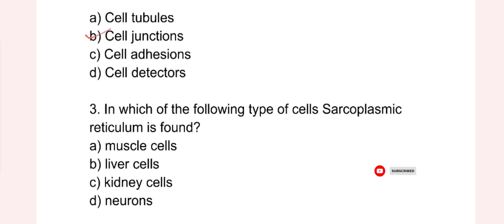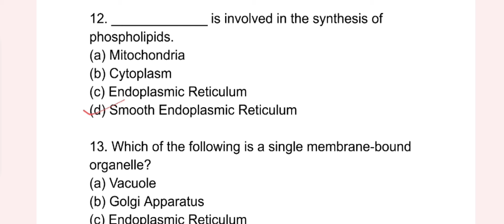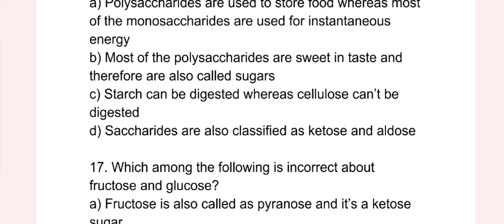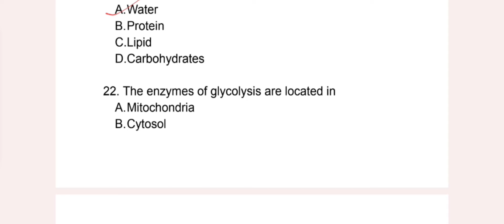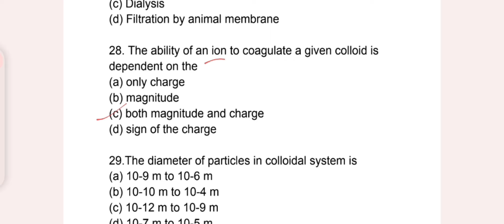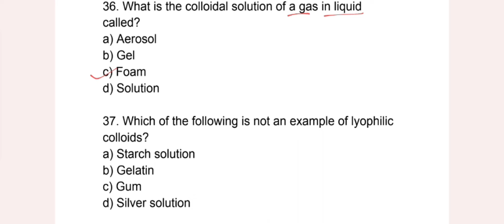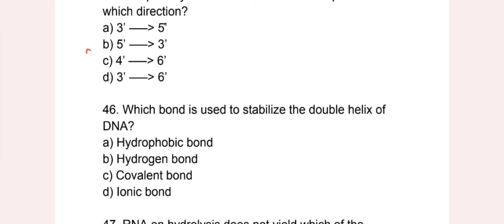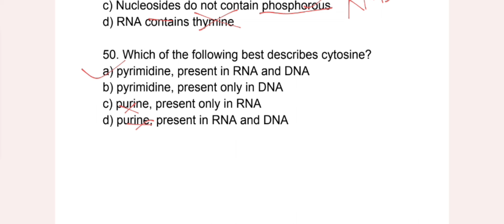FOUNDATIONS OF LIFE| Sanitary chemist| Kerala PSC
If you are preparing for the Kerala water authority sanitary chemist exam 2023, then this video is for you. In this video, we are explaining the complete syllabus for the examination of the kerala psc exam.
This channel is created to share educational videos on the topic for the Kerala psc exam. We will be training you based on the  exam syllabus. We also discuss previous year topics and questions of the examinations.

Microbiologist psc water authority
Kwa lab assistant
Microbiologist psc coaching class
kwa lab assistant notification